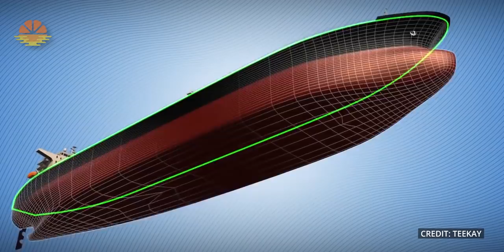Why a Giant SHIP FLOATS But A Nail SINKS In The Sea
Why This 1,75,000 Tonnes Giant SHIP FLOATS But A Screw SINKS In The Water - Ships are Giants of the Seas, they weigh thousands of Tonnes, For example when our Ship is fully loaded her wight is approximately 1,75,000 Tonnes and yet she floats easily on Water, On the other hand a tiny and small screw wouldn't be able to float on water at all and would sink in a blink of an eye. In Today's video I will explain this phenomenon to you, I will explain how a giant ship is able to float easily on the surface of water. I will also explain to you how the humans figured out to use density and upthrust (buoyancy) of water to their advantage and the way they were successful in building shells of ships that could actually float. I will also give you brief history about how the simple shapes of Wooden ships led to the complex Shapes of Ships made of steel and how even these heavier steel ships were able to Float. Why This 1,75,000 Tonnes Giant SHIP FLOATS But A Screw SINKS In The Water

Superior - Silver Maple

CONTENTS OF THIS VIDEO
0:00 - Intro
0:02 - The Question "Why a GIANT SHIP floats but a small Screw Sinks in The Sea"
0:11 - The common answer - Buoyancy helps the Ships float - is true but it's more complex to understand it.
0:33 - How much do the Ships weigh?
1:11 - Buoyancy acts equally on all objects Immersed in water, then why it helps only the ships Float?
1:53 - What is Density, What is Density of Sea Water and Fresh Water.
2:21 - Why some Objects float and Others Sink and what role Density Plays here.
2:50 - why Human beings drown in the water?
3:36 - But Still .. Why Do Such Large Ships float?
4:22 - Why a log of wood floats on water and what Humans learned from it?
5:20 - How Humans learned to make Simple boats using this example of Wooden Log?
5:50 - What Engineers and designers learned from Simple Wooden Boats? And how they made ships of Steel?
6:14 - Why modern Ships are always partially submerged in Water?
6:41 - clever designing implemented on Modern ships.
7:09 - Can you design Screws that would float?
8:22 - Outro

My Channel in English Language: (Orange Shots)

MY GEAR:
CAMERA:
-- SONY a7c

DRONE: MAVIC 2 ZOOM

LIGHTS: GODOX SOFT BOX AND STAND WITH LED LIGHT MOUNT

COMPUTER: MACBOOK PRO 13â€ 2021 - M1 Chip